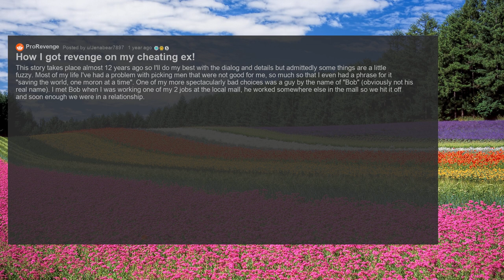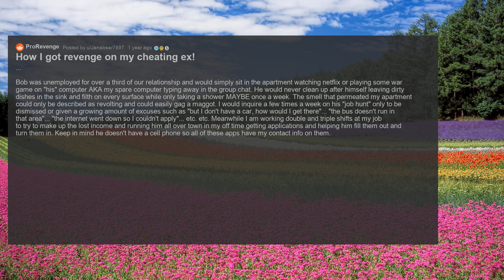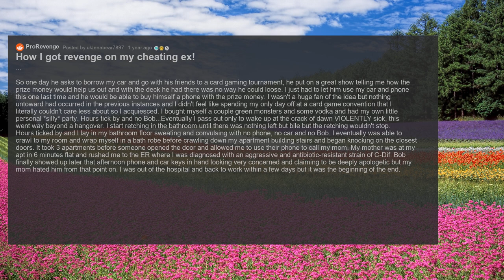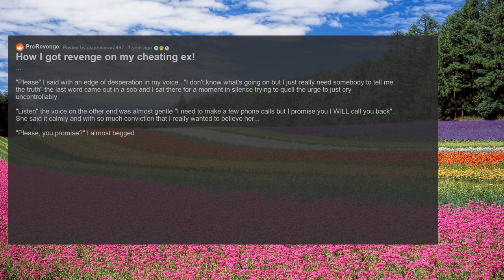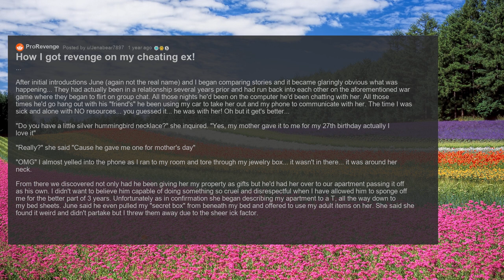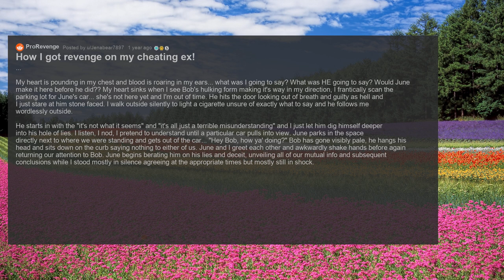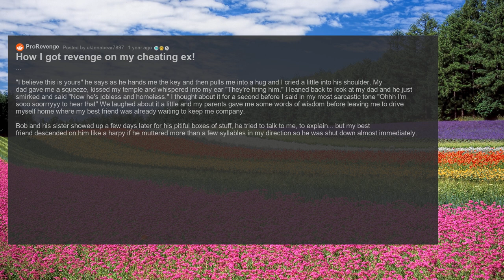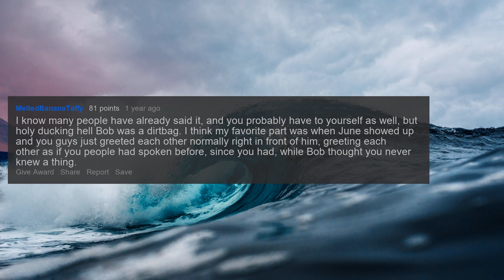Sting Operation On Cheating Boyfriend. He Lost His Job, House, And Girl.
She organized a sting operation to get revenge on her cheating boyfriend, that left he without a job, house, and a girlfriend. This video contains multiple reddit relationship stories about cheating.

I make videos about women, wives, and girlfriend cheating on their husbands or men, husbands, boyfriends cheating on their girlfriends, and sometimes people get revenge, using reddit stories from multiple subreddits including AskReddit, ProRevenge, NuclearRevenge, Cheating Stories, Infidelity, TIFU, Relationships.

Timestamps:
0:00 How I got revenge on my cheating ex!